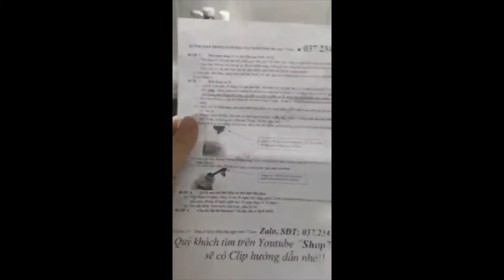Cách trồng nấm bào ngư xám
Lần đầu tiên trong đời tự tay trồng được Nấm, ra mầm rồi lớn lên để thành  1 chùm nấm bào ngư xám nhìn ngon lành dễ sợ.
Nhìn ẻm dễ cưng lắm, mình bận việc quên tưới nước mà ẻm vẫn lớn khỏe mạnh.